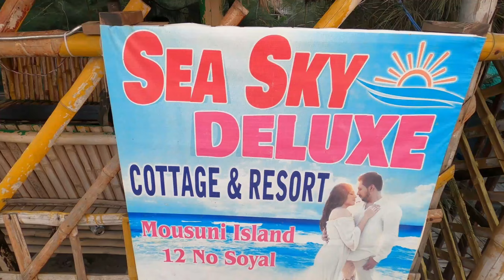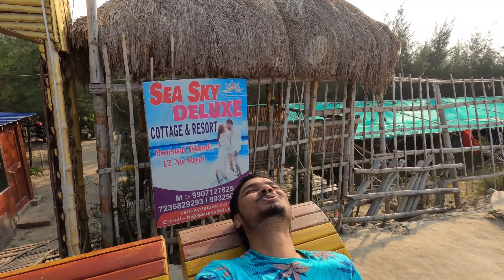Mousuni Island Tour | Camping Near Beach | Weekend Tour from Kolkata | Camping in Mousuni Island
*** our camp***
SEA SKY DELUXE cottage & Resort